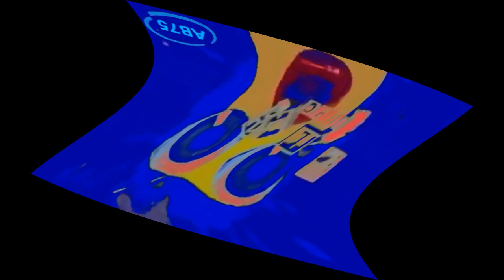Klasky Csupo 1998 Super Effects Opposite Center Effects